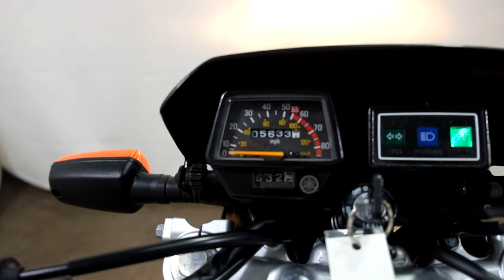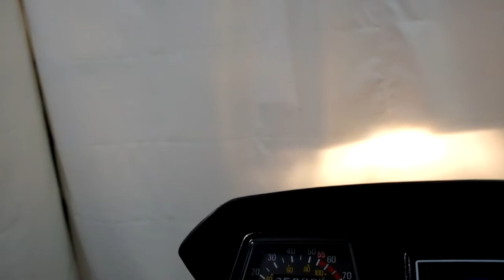2022 Yamaha TW200 – used motorcycles for sale– Eden Prairie, MN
Please visit Simply Ride to view this Used 2022 Yamaha TW200 for sale near Minneapolis, Minnesota.

Stock #: OSN1712

Shipping available. Ask us for details.